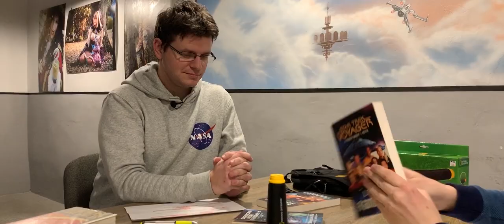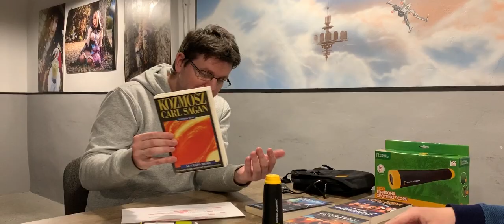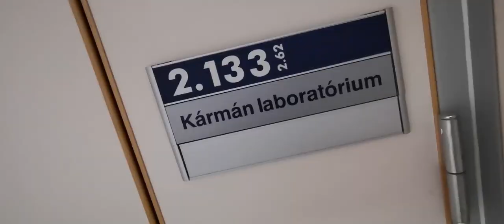Kozmosz: Kapudrog a tudományhoz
Ezúttal egy különleges webcast kiadással, a Vault 51 Gamer Barból jelentkezik a Parallaxis a National Geographic új tudományos sorozata, a Kozmosz: Lehetséges világok kapcsán. Válts jegyet a Képzelet Űrhajójára, és legyél részese a sorozatról szóló exkluzív beszélgetésnek! A tudományos és fantasztikus élmények házigazdája Csaba, aki mérnök, és Miklós, aki fizikus!